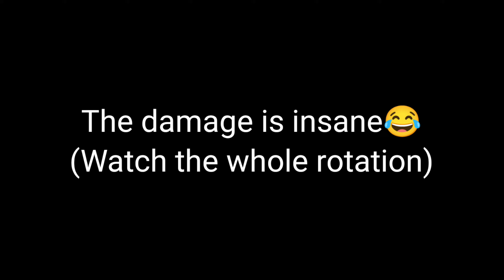ALICE GUIDE│ALICE 100 STACKS IN 10 MINUTES IN THIS ROTATION (PLEASE TRY!)- MLBB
𝗙𝗔𝗤💡

A: Vivo v20 Pro

A: Philippines🇵🇭

A: Vivo Recorder

A:Capcut

mobilelegendsAlice
Alice montage
Alice gameplay
Tips For Alice
build for Alice
Alice savage
Alice Maniac
prank Alice
ml Alice
Mobile legends
Alicee
Alice gameplay prooo
Alice Top global gameplay
Top global ml
proooAlice
blue build alice
Aliceee
Alicee abyssal
abyss
Queen of abyss
Alice and jack
Alice mlbb
Alice double kill
Alice maniac kill
Alice aggressive
Alice scaling